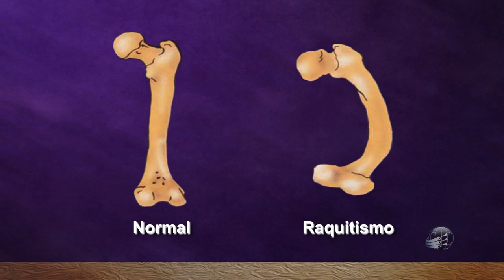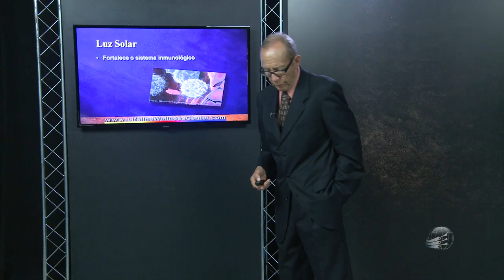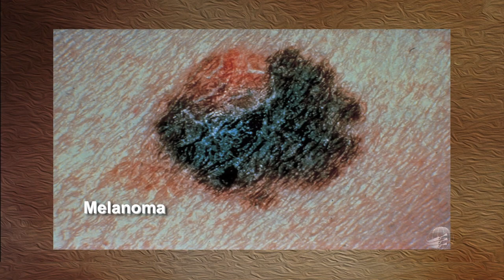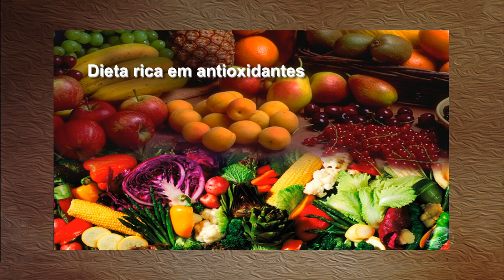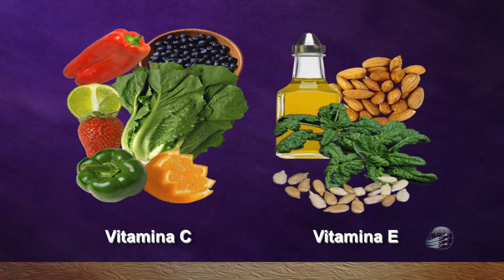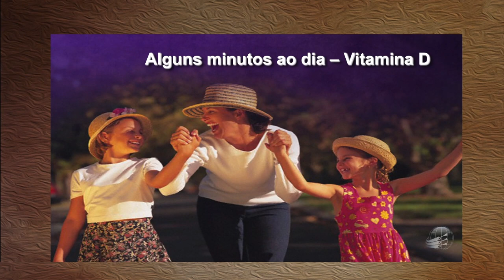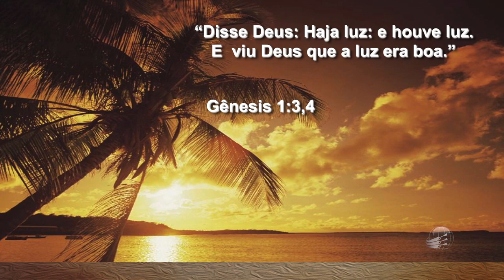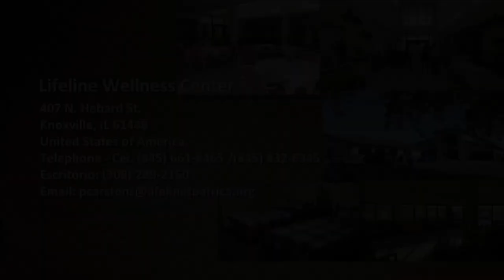Saúde Viva 16: Luz solar